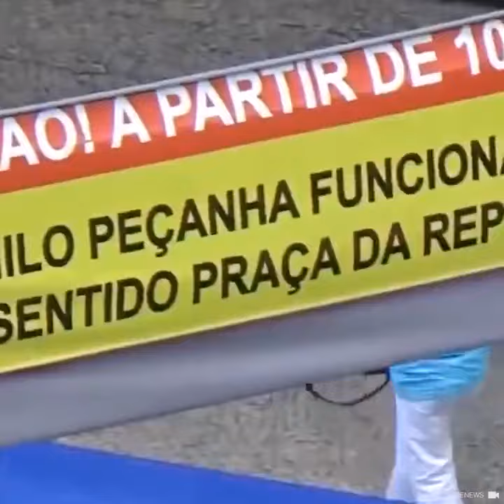les Braquage a Rio ‎OlympicGames‬ Rio2016‬ ‎Brazil‬